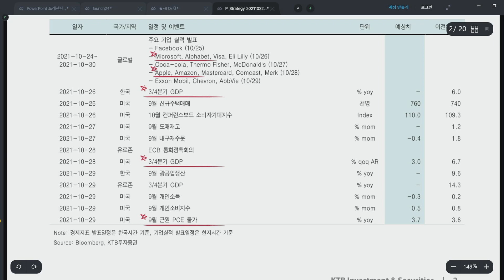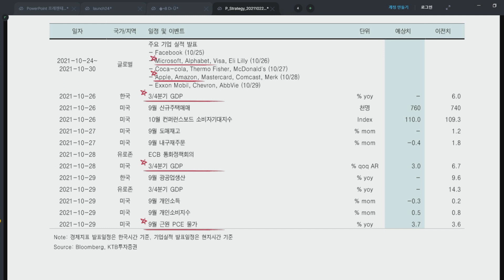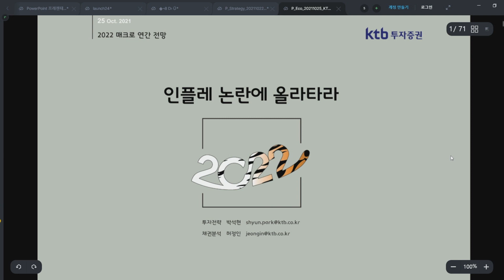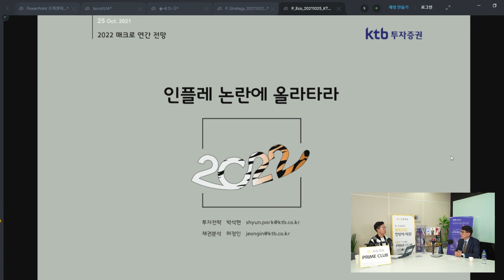배짱 있거나, 겸손한 주식/김한진 KTB투자증권 수석연구위원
김한진 KTB투자증권 수석연구위원 (10월 25일 라이브 중 일부입니다.)
인플레이션, 금리 상승기에 사야 할 주식은 '배짱 있거나, 겸손한 주식'